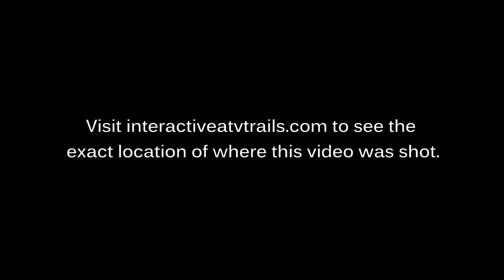Shoshone OHV System Video 5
Interactive ATV Trails combines the power of three-dimensional maps, GPS, and multimedia technology into one interactive, immersive format. Our free, intuitive maps allow to see exactly where this video was shot. No more guessing where this amazing trail is, just to view more videos of this trail and many more.